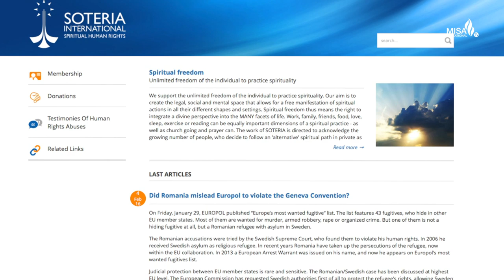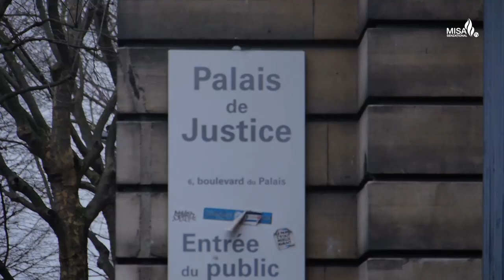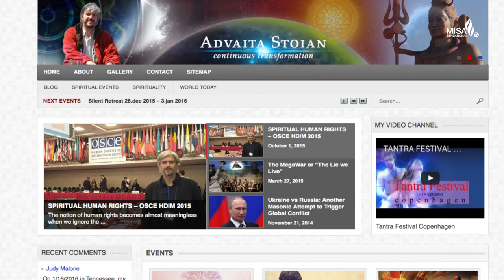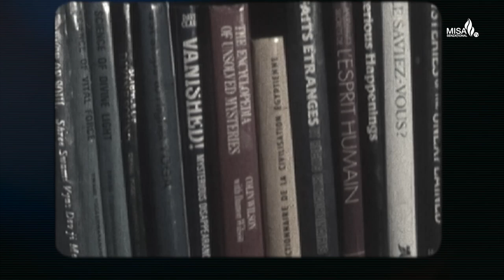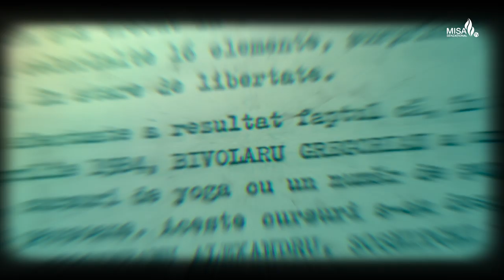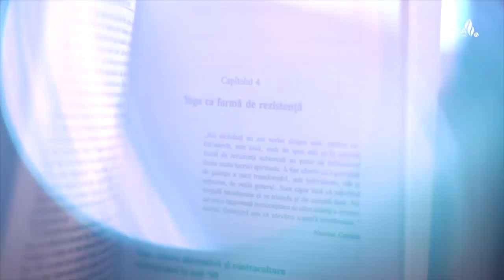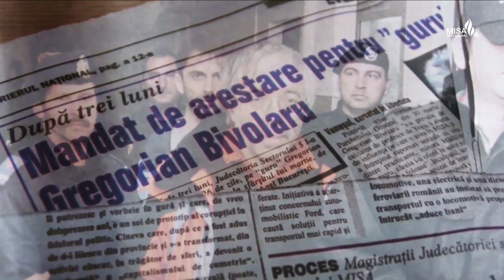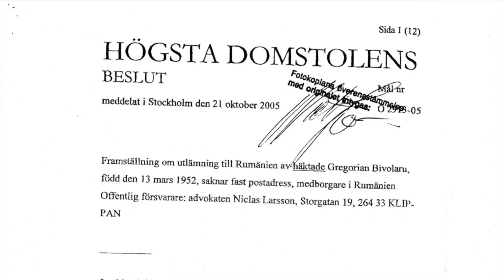The MISA and Gregorian Bivolaru case uncensored part 1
Soteria International, an organization promoting the spiritual human rights, monitors the MISA and Gregorian Bivolaru case for more than 10 years.

Reports and analyzes carried out by this organization have brought often the case to the international fora debates.

Watch an extended interview conducted by Konrad Swenninger representative Soteria with Catrina Nicolae and Mihai Stoian.